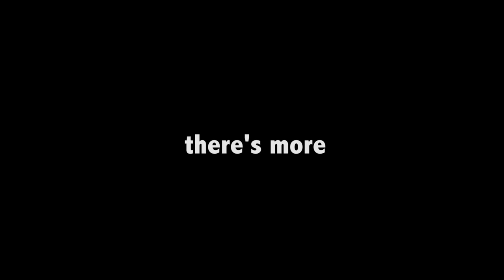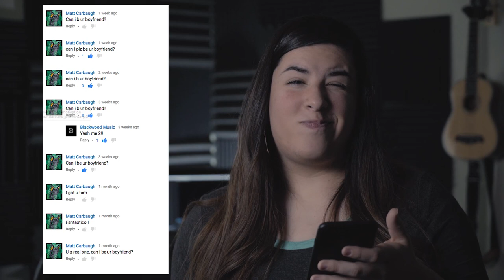I'M BACK! Q&A + Listening to one of my FIRST SONGS?!!